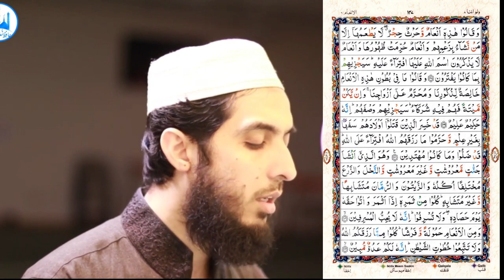105) Al Anaam Ayat 130 to 140 (Juz 8) Recitation Copyright Free Quran Tilawat Hafiz Nauman Akbar